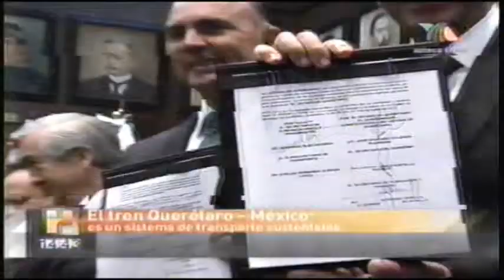Convenio entr autoridades estatales y federales Andrea Morales